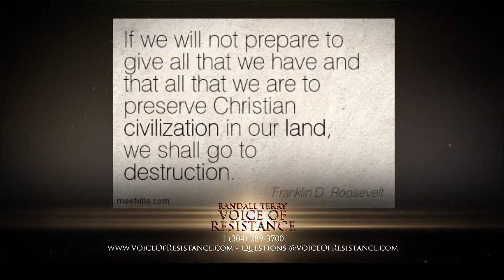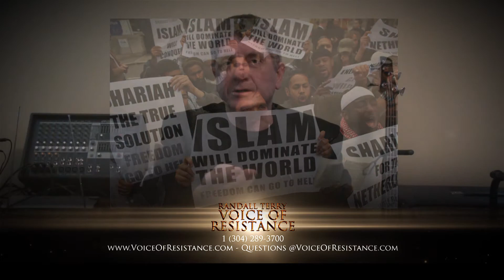Episode 607 - Part 3 - Christian Civilization and Islamic Human Rights Issues